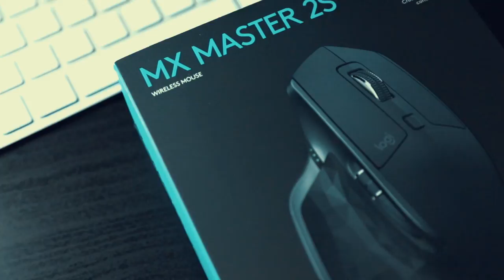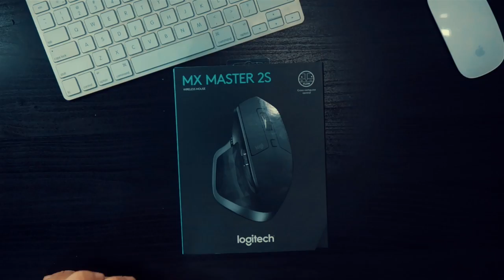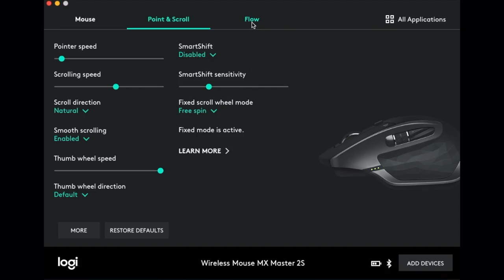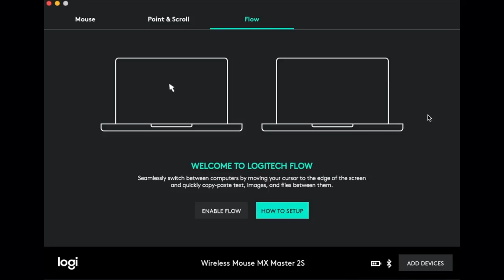BEST MOUSE EVER. - What YOUTUBERs use.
(TAGALOG)

Iniisip mo ba kung anong  mouse ang gamit ng mga favorite TECH and Video Youtubers mo? here it is!

THE BEST MOUSE.